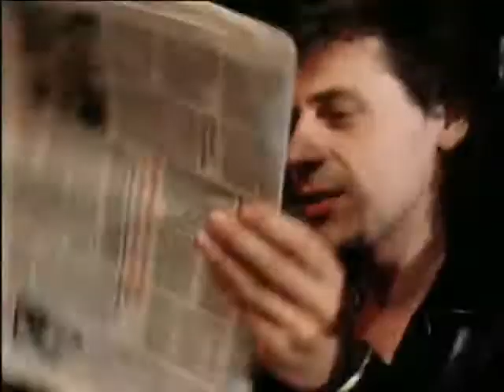Heartbeat - Tagebuch einer Rockband 1981 part 1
Heartbeat - Tagebuch einer Rockband mit der Gruppe 'Dein Kopf ist ein schlafendes Auto' (Roman Bunka Band) Film von Fritz Baumann + Werner Penzel 1981 »Der Film von Werner Penzel und Fritz Baumann zeigt den Alltag einer deutschen Rockband, die abseits vom großen Geschäft ihre Musik macht.« (Der Spiegel)